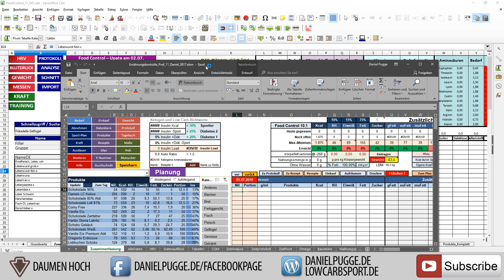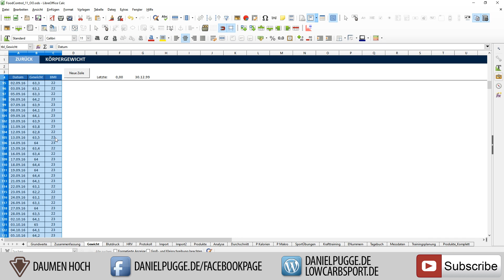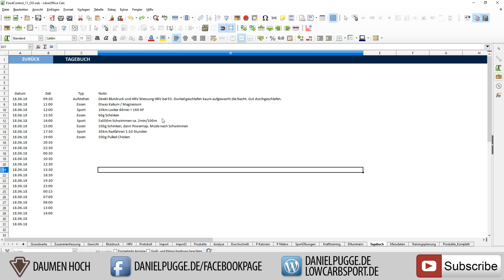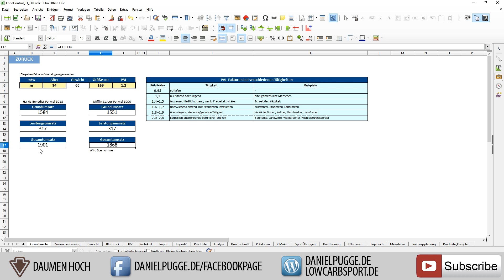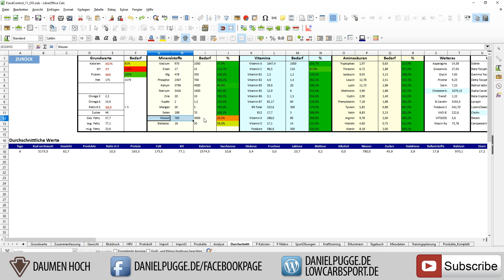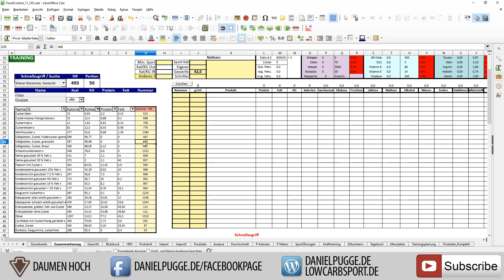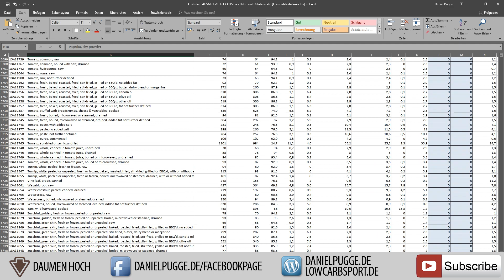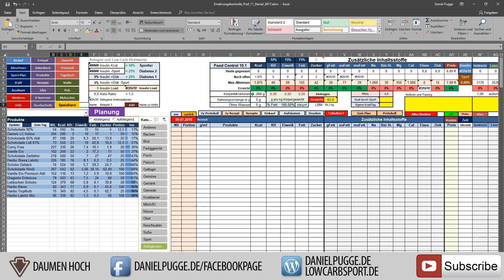Food Control 11 LibreOffice - Hifevideo - Ernährung und Daten tracken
In diesem Video stelle ich meineOft gewünschte Ernährung Tabelle vor. Diesmal ist die Tabelle ebenfalls für Libre Office Verfügbar und damit nicht mehr abhängig von Windows und Excel. Die Tabelle Funktioniert nach aktuellem Wissensstand ebenfalls auf einem Mac oder anderen Plattformen. Libre Office wird in der Version 6.0 oder höher benötigt. Und ist kostenlos für jeden verfügbar.

Garmin Fenix 5 Sportuhr ⏱

22400mA Akku zum Laden von Handy/Kamera/Uhr auf Reisen 🔋